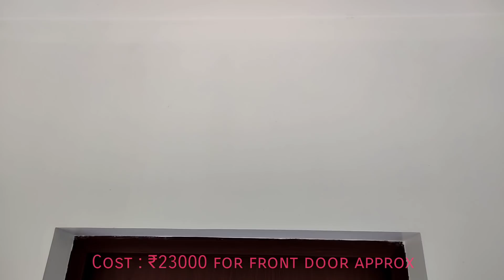lowcost housing Home without wood, cement | New gen construction materials | Trips & tricks vol 13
House construction using new generation building materials.
Interlock bricks for load bearing walls, UPVC windows, Steel doors, Gypsum plastering, Fillerslab concreting, Cool board false ceiling - All these techniques used in construction of this house.

House construction cost: 1000 ~1100 /sqft (structure)